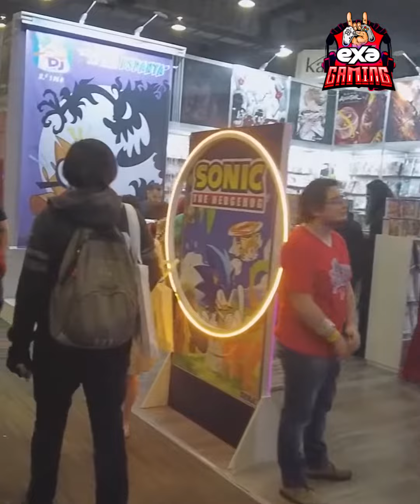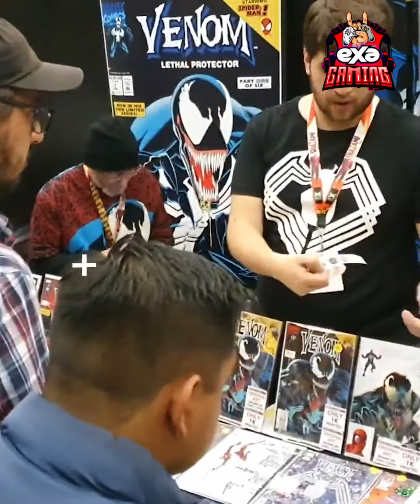Experiencia épica en lamole Cosplayers, Nostalgia y Cultura Pop 🎮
Experiencia épica en lamole Cosplayers, Nostalgia y Cultura Pop🎮 en un solo lugar. DocStream y PolloCervantes te llevan a través de los personajes más icónicos en ExaGaming💜